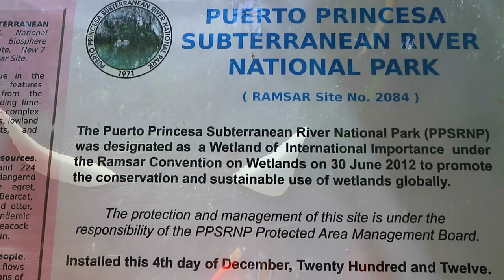PALAWAN QUICK TRAVEL GUIDE - UNDERGROUND RIVER || BAKASYun NI JUAN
PALAWAN QUICK TRAVEL GUIDE - UNDERGROUND RIVER